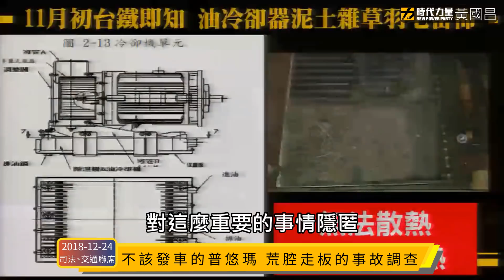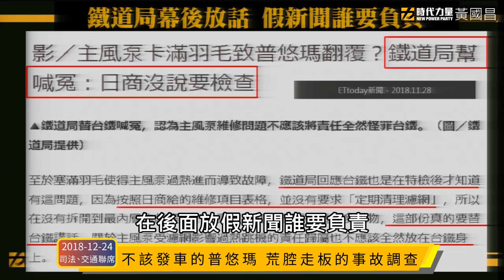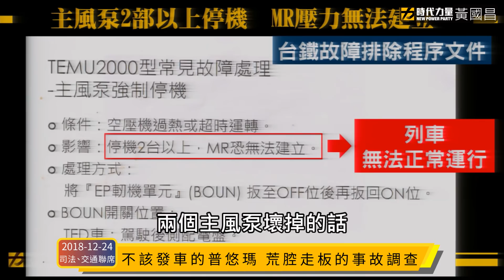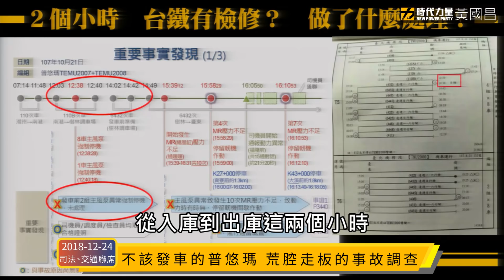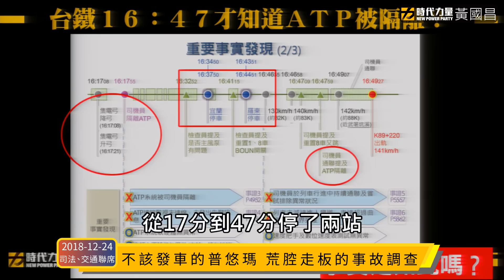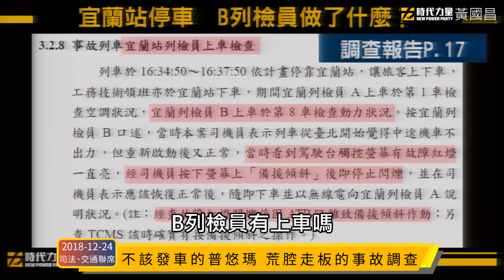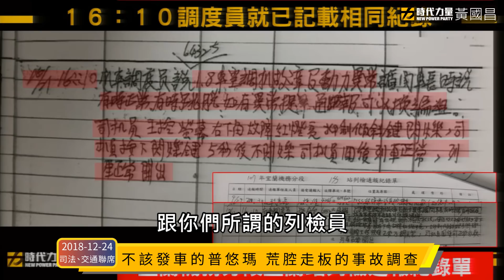黃國昌國會質詢-2018-12-24【不該發車的普悠瑪 荒腔走板的事故調查】司法法制委員會及交通委員會聯席會議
行政院「1021鐵路事故行政調查小組」上週五第二度公布調查報告，然而，內容仍是荒腔走板、避重就輕，就連飛安會主委楊宏智備詢時都坦承，這份報告不夠客觀完整。

1.11月初臺鐵檢查其他普悠瑪列車時發現，主風泵內油冷卻塞滿雜草、泥土、羽毛， 根本無法正常散熱。然而，11月26日行政院首度公布的調查報告卻隻字未提，直到隔天我質詢賴清德院長時揭露，交通部才承認此事。

事實上，第二份調查報告也承認，維修手冊載明需清潔油冷卻器，臺鐵根本沒做，打臉交通部鐵道局透過媒體放話說「日商沒說要檢查」的謊言。對於交通部鐵道局官員幕後放話、製造假新聞，交通部為何到現在沒有追究責任？

2.更離譜的是，根據第二份調查報告工作計畫，遲至11月26日調查小組首次公布報告前，臺鐵根本沒拆檢事故列車主風泵。直到我質詢揭露主風泵諸多問題後，臺鐵才匆忙在12月3日和宜蘭地檢進行拆檢，發現主風泵油冷卻器同樣塞滿雜物，無法正常散熱。

3.第二份調查報告說「2部主風泵故障還是可以開車」，然而，根據「臺鐵故障排除程序文件」，主風泵2部以上停機，列車無法正常運行。請問調查小組到底是如何得出「2部主風泵故障還是可以開車」的結論？

4.根據昨日調查報告時間序列表，事故列車12:03從南港車車站前往樹林調車場待命，12:38、12:40發現兩台主風泵強制停機， 直到14:49事故列車才從樹林站發車。將近兩小時時間列車待命期間，請問臺鐵到底做了什麼？為何未進行檢修？還讓壞掉的列車繼續開？

更離譜的是，事故前兩天，出事的普悠瑪主風泵已壞掉、卻沒有維修，台鐵高層早就知情，還讓列車繼續上路，導致悲劇發生。

5.調查報告提到，事故列車ATP自16:17起被司機隔離，臺鐵直到16:47透過通聯對話才發現ATP被隔離，中間40分鐘時間大家都不知道ATP被隔離，然而，事實上真的是這樣嗎？

→調查報告說16:17-16:47這段期間，事故列車曾在宜蘭站停靠，有A、B兩名列檢員分前往第1、8車檢查，列檢員B已發現，故障燈因ATP 隔離致備援傾斜作動亮起。

→根據宜蘭機務分段宜蘭站列檢通報紀錄，16:10調度員早就通報故障燈亮起狀況，臺鐵到底何時發現ATP已經被隔離？

附註：
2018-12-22 「臺鐵6432：根本不該發出的列車」記者會